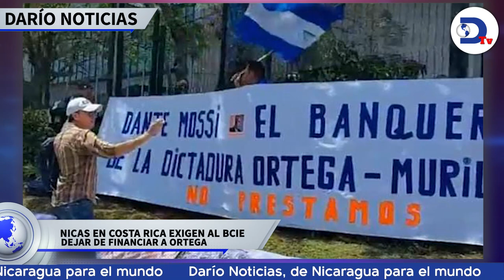Ola de secuestros obedece a una campaña de terror para controlar a la población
La ola de secuestros arbitrarios destados la noche del miércoles por parte de la dictadura hacia opositores, es una campaña basada en el terror para controlar a la población de Nicaragua. Esto y más en el noticiero de RadioDarioNi